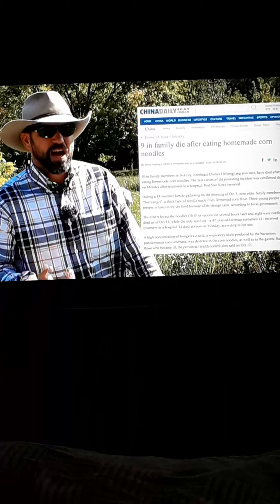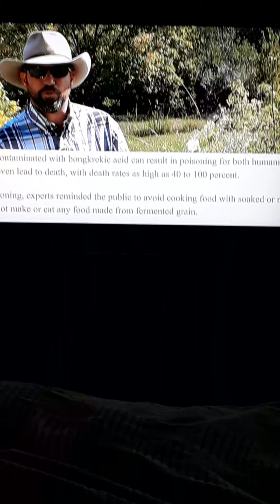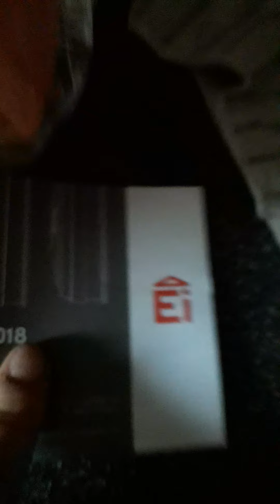getting on with day